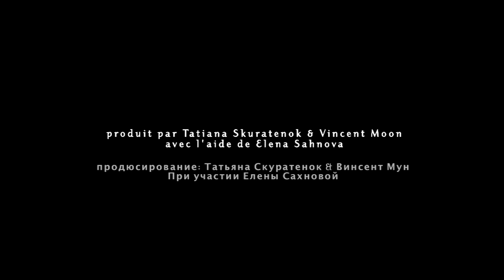OKO • LES ENSEMBLES DE LA NOSTALGIE (ensemble MEIJÄN PAJO)